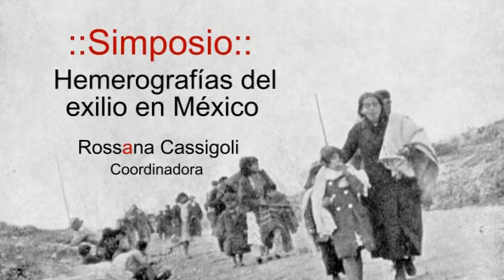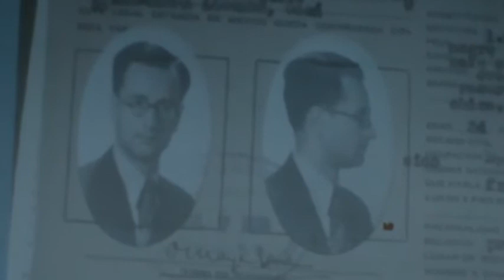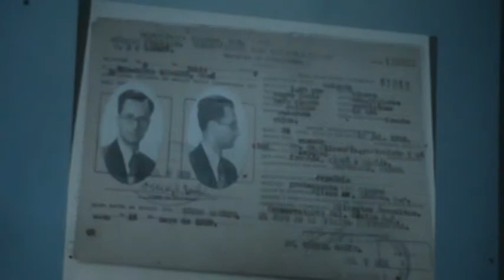Exilio y refugio en el México posrevolucionario